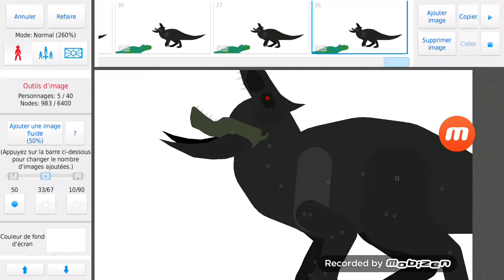Arkosaurus earth 2007 rampage